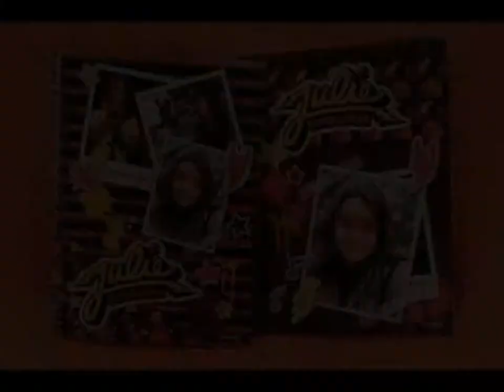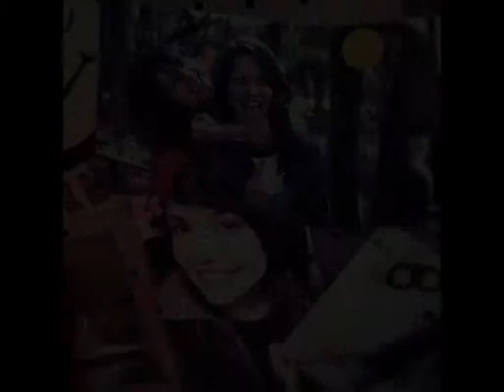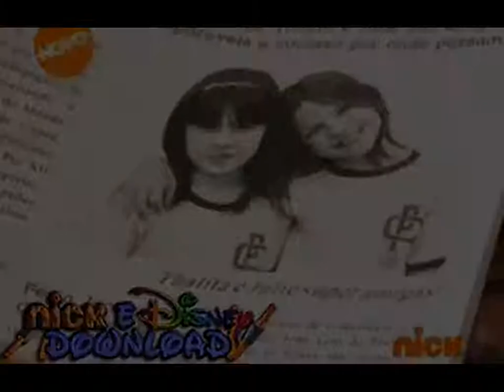Julie e os Fantasmas - Photos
Meu primeiro vídeo de Julie e os Fantasmas!!
Não está muito bom mais serve para mostrar mais um pouco dos personagens!!